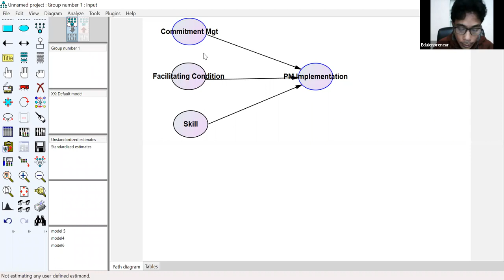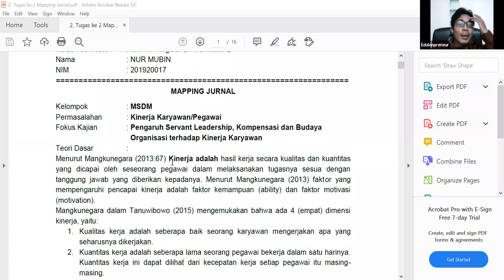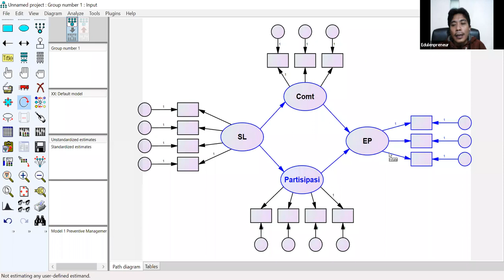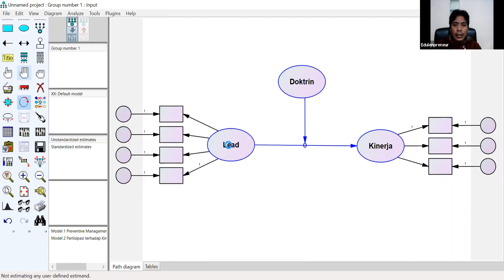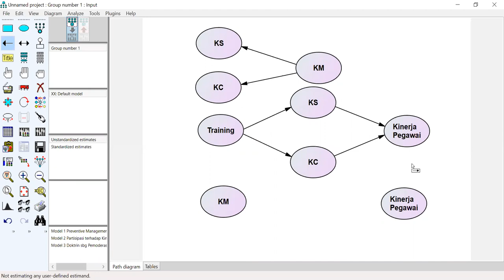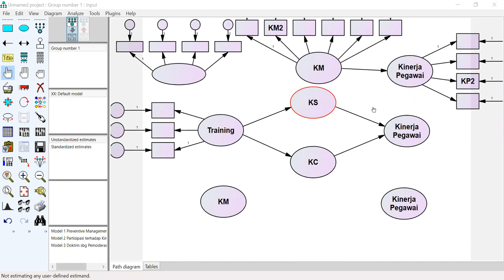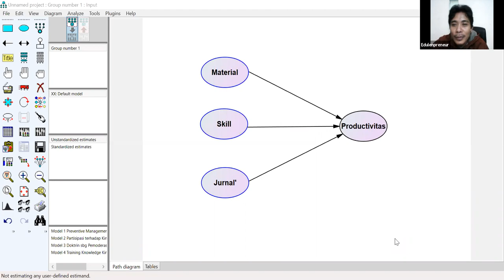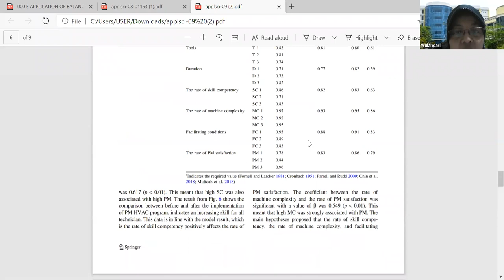S2-MM-Metodologi Penelitian TM03 SM Konsep, Model Tunggal, Moderasi, Mediasi, Aksen